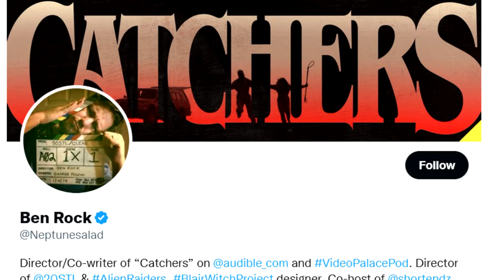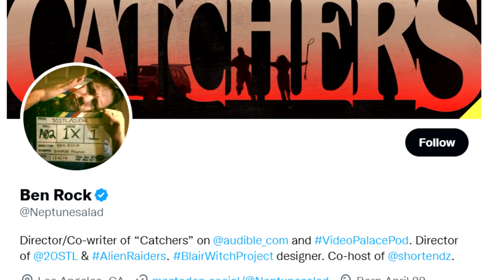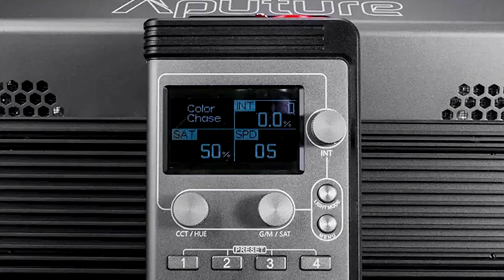Checco Varese, ASC on his Emmy winning work for the Hulu series, Dopesick | Cinepod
The Cinematography Podcast Episode 190: Checco Varese

This week we welcome Checco Varese, our friend of the podcast and 4th time guest!

The Hulu series Dopesick tells the complex story of the opioid epidemic through multiple points of view over its eight episode arc. Cinematographer Checco Varese, ASC shot every single episode, and recently earned his first Emmy award in 2022 for Outstanding Cinematography for a Limited or Anthology Series.

Checco decided to approach the story and its characters as a series of four concentric plot circles. At the center of Dopesick is the Appalachian mining town and the small town doctor (Michael Keaton) who serves the community there; then the prosecutors trying to nail Purdue Pharma; the pharmaceutical company reps who are riding high on drug sales; and finally the Sackler family, who knowingly misled everyone about the addictive nature of OxyContin. He met with showrunner Danny Strong and director of the first two episodes, Barry Levinson, to discuss the look of each section. For the small Appalachian town, Checco was influenced by the look of the film The Deer Hunter, and used the cool blues of winter light. The Insider was a reference for the storyline of the DEA and Virginia prosecutors, and they embraced the use of florescent lights and conference rooms. To symbolize the wealth and excess of the Sackler family and the Purdue Pharma sales people, Checco liked the bright colors and opulence of Eyes Wide Shut. Since it’s a character-driven story dramatizing true events, Checco knew that Dopesick was about being a fly on the wall, while keeping everything engaging and compelling, so he wanted to make sure that each film reference still felt subtle, natural and realistic.

Checco feels that lighting for film and television can be like poetry. Most of the mood and atmosphere is made with lighting, with the camera movements serving as the film’s punctuation marks: commas, exclamation points, or periods. As a cinematographer, Checco loves to go deep into the project and usually feels passionate about what he’s doing, so that his soul is on the screen. He’s had the opportunity to work with his wife, director Patricia Riggen, on several projects, and they also worked together on a few episodes of Dopesick. Checco says that when they’re on a show together, they get very absorbed in their work, and there’s no “off” switch, but he loves having that relationship with her. For Dopesick, he was excited to work on a series that was truthful and honest, and he enjoys telling important stories that matter.

Dopesick is currently on Hulu.

Close Focus: More news this week about Kanye West losing sponsorship deals, Elon Musk buying Twitter and celebrities leaving the social media network, the news about James Gunn and Peter Safran leading DC Studios.

Ben’s short end: Guillermo del Toro’s Cabinet of Curiosities on Netflix.

Illya’s short end: Nightcrawler from 2014 was always highly regarded and it’s currently on HBOMax.

Listen to Ben’s new horror series Catchers, available NOW only on Audible!

LIKE AND FOLLOW US, send fan mail or suggestions!

Podcast Credits:

All web and social media content written by Alana Kode